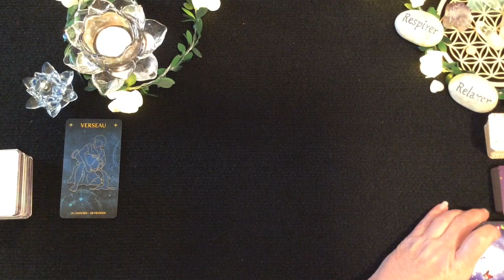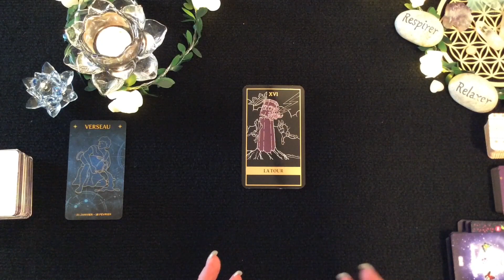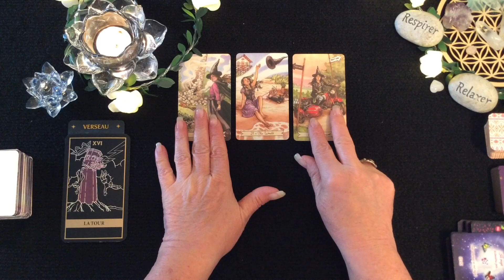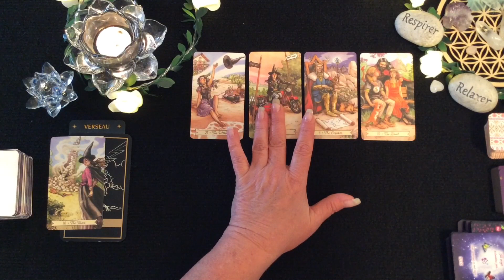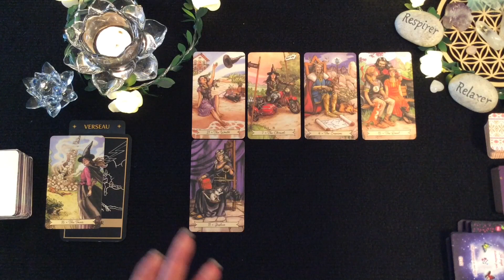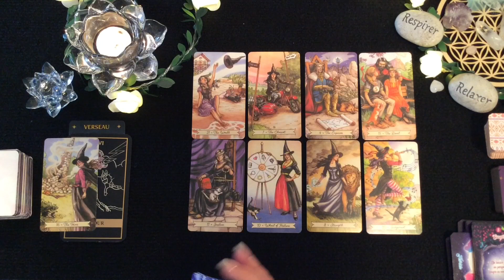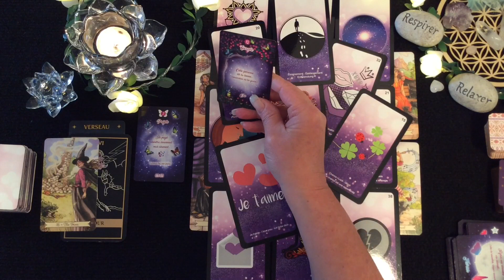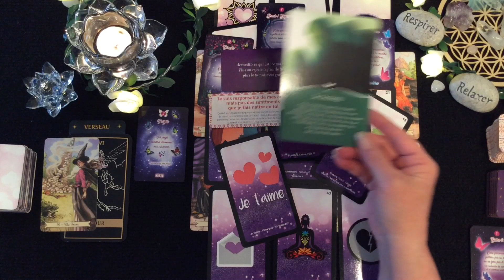♒️ Verseau | Tout un parcours - Mai 2023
🔮 Dans cette vidéo vous trouverez un tirage général pour les Verseaus d'où il est question de tous vos domaines de vie; activité professionnelle, finances, relations affectives et développement personnel et spirituel. Je vous invite à visionner également sous vos signes Lunaire, Descendant et Ascendant pour avoir un tirage plus complet. J'espère que cela vous permettra d'obtenir une vie plus lumineuse et divine. Des pistes, des conseils pour vous éviter et prévoir des épreuves de la vie et vous permettre d'en être le Maître et avancer plus sereinement.

______Tarots et Oracles utilisés et pour vous les procurer ______

La petite boîte pour vivre les principes Toltèques au quotidien
La Sagesse D'Akasha
Communiquer avec son Ange Gardien

__________ ⏱ Minuterie ⏱ ____________

Général 01:31
Amour 29:30

Conseils

4 accords Toltèques 36:49
Sagesse D'Akasha 38:33
Votre Ange Gardien 39:30

Plus de Tirages

✨ Verseau | Mai 2023 - Travail, Finances, Amour et Dév. Spirituel

 🔮 Bienveillante Guidance
 ✨ Bon Visionnement

___Consultation et Pour me joindre ___